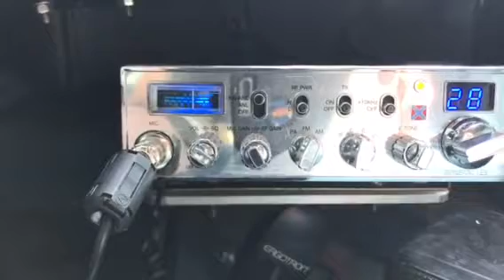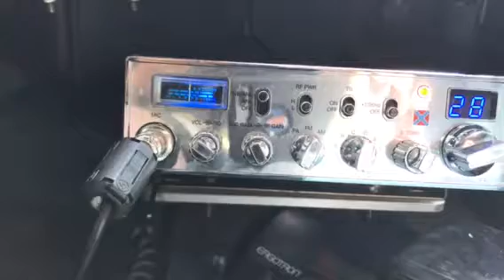Spark Plug in TN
CB DX skip from TN